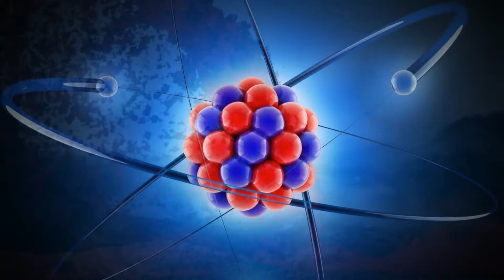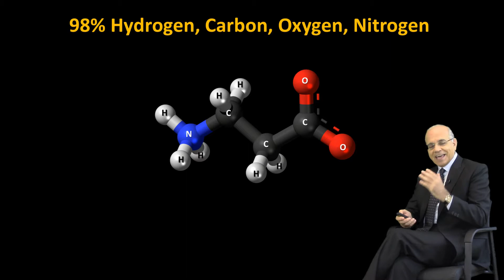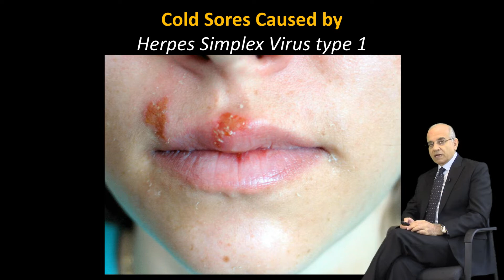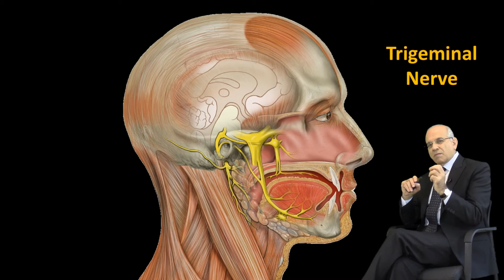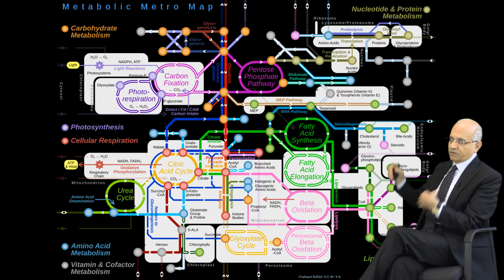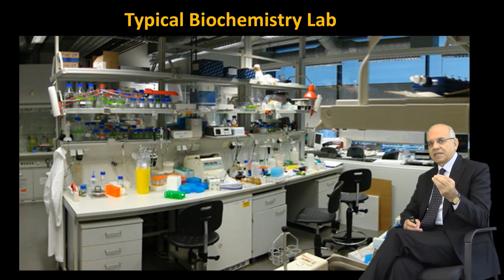Why I Love Biology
Science with Dr. J A Series of 40 Episodes about Science
Posted on YouTube in 2017

Special Episode – Why I Love Biology

This is a special episode and not numbered like the others and an integral part of the series of the 40 main episodes about science. The title of this Episode is “Why I Love Biology”. Dr. J tells you what branch of science he worked on and why he choose the life sciences when he was young. Dr. J explains the immense diversity of life and shows you using music and images the stunning beauty of the living world. He explains how all life has a common thread, with only the four elements of hydrogen, oxygen, nitrogen, and carbon making up about 98% of the composition of all living things on the planet. Dr. J explains briefly about his research on cold sores, caused by the Herpes Simplex Virus type 1. Dr. J shares his passion for the life sciences and how he dedicated a big part of his life trying to understand the underlying secrets of life.

The Style Used in this and All Episodes
The best thing about this series is this: Dr. J does not lecture you. He tells it all as a story. It's unique, compelling, riveting, informative, fun, and exciting. His lectures are all supported with fantastic, quality, high resolution images and illustrations and graphs.

Who is this Series Made for?
Dr. J uses simple language, and his target audience is young people ages 12 to 22. So if you are a professional or a career scientist, this is a waste of time for you. This is by design a series for young people, with a very friendly style using simple words with minimal jargon.

Dr. J highlights all keywords in every video, so that you can later identify them and research them and gain more in-depth understanding from other reliable sources.

How to Watch this Series?
This is a short Episode, and so it is not divided into two parts. It's all in just one part as a cohesive story. It is advisable to watch episodes in sequence, because D. J builds your understanding of science step by step.

Additional References
At the end of this description, Dr. J will later on add some additional reference videos and reading to further enhance your experience and your journey of learning about your amazing natural world.

Why did Dr. J Do This?
Dr. J is passionate about science, passionate about teaching, and serious about wanting you, young people, to become scientifically literate, whether or not you plan to go into a science career later on in life.

Diversity of Life Composition of All Living Things Carbon, Hydrogen, Nitrogen, and Oxygen make up of all living things
Microbiology
Microscopes
Virology
Biochemistry
Cold Sores
Herpes Simplex Virus Type 1
HeLa Cells
Henrietta Lacks
Plants
Animals
Fungi
Bacteria
Archaea
Algae
Beauty of the Living World
Animals and Plants in various Ecosystems
Jelly Fish Don’t Die
Amazing Peacock Image
Biology
Life Sciences
Nature
Wild Life
Diversity of Life on the Planet